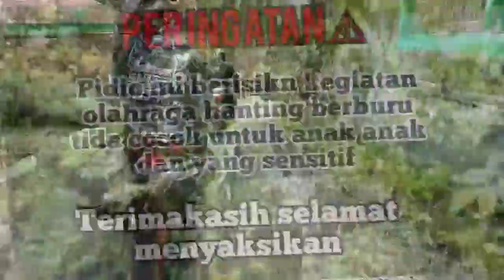kembali hancur nya sarang tawon besar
kembali hancur nya sarang tawon besar yang bersarang di pohon kayu